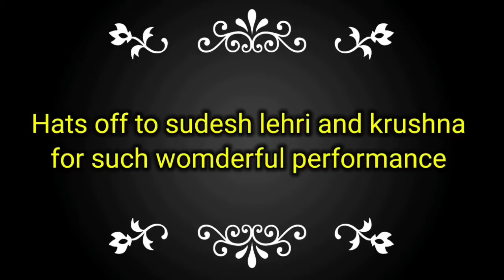Krushna Sudesh Kundi kundi आज तक का सबसे best performance NehaKakkar The Kapil Sharma Showepisode192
Krushna Sudesh Kundi kundi आज तक का सबसे best performance Neha Kakkar Tonykakkar The Kapil Sharma Show episode192
Sudesh lehri sudesh lehri singing sudesh lehri comedy sudesh lehri The Kapil Sharma Show Sudesh lehri Kundi kundi kundi na khadkao sidha andar aao raja song krushna dance krushna abhichek dance krushna abhichek comedy krushna abhichek best Performonce krushna abhichek as sapna Krushna Sudesh jodi best performance
The Kapil Sharma Show in Pm Narendra Modi Rahul Gandhi In The Kapil Sharma Show Yogi Adityanath in The Kapil Sharma Show Arvind Kejarival In The Kapil Sharma Show Leader in the Kapil Sharma Show Baba Ramdev